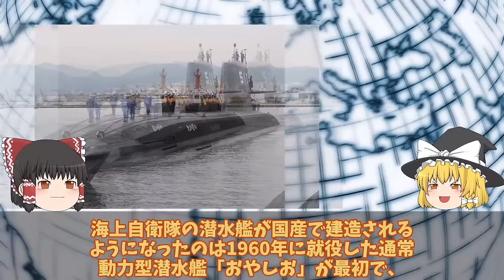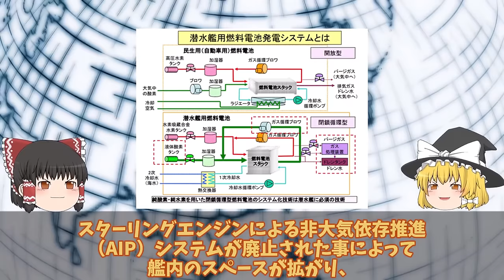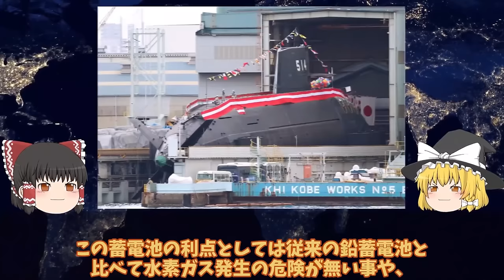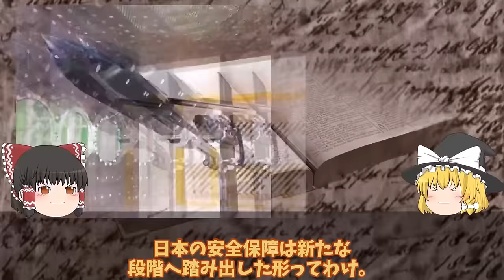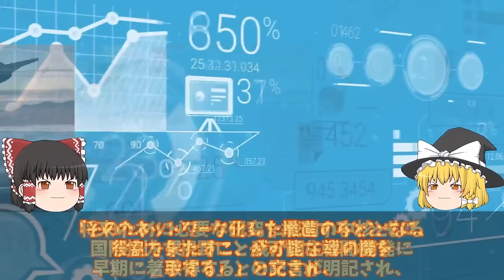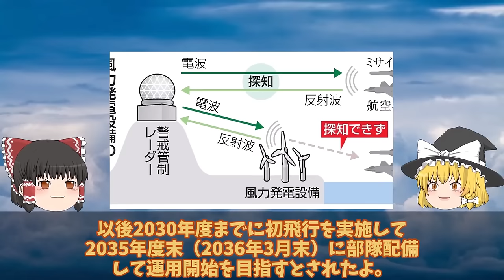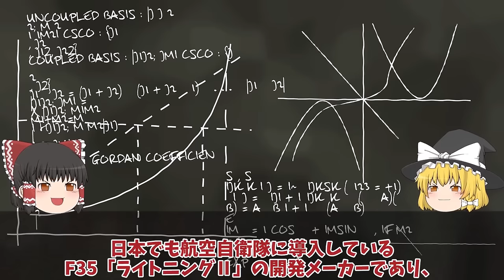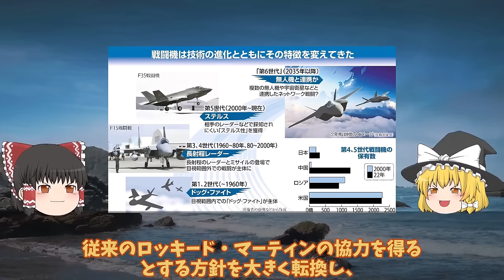【ゆっくり解説・軍事News】自衛隊最強スペシャル 海自潜水艦国家機密の塊たいげい潜航深度バレる1000m超え！リチウムイオン蓄電池で潜り中国原潜急浮上か？【スペシャル・特集】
自衛隊最強スペシャル 海自潜水艦国家機密の塊たいげい潜航深度バレる1000m超え！リチウムイオン蓄電池で潜り中国原潜急浮上か？【スペシャル・特集】

1海自潜水艦国家機密の塊たいげい潜航深度バレる1000m超え！リチウムイオン蓄電池で潜り中国原潜急浮上か？

2和製トマホーク三菱ついに完成12式も一年前倒し決定ペトリオット輸出か！2024年防衛装備品輸出解禁に国連恐れる？

3空自F2次期戦闘機の開発状況と今後の展望！日米同盟の新たな試練公明代表が苦言で武器を輸出反対に最新鋭戦闘機の全貌を解説？